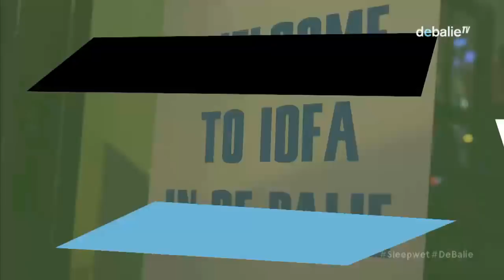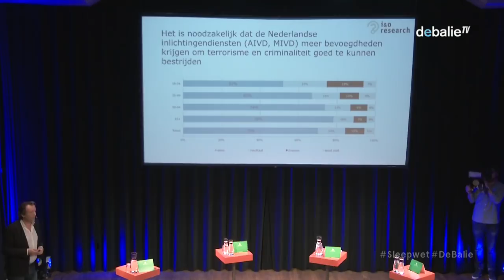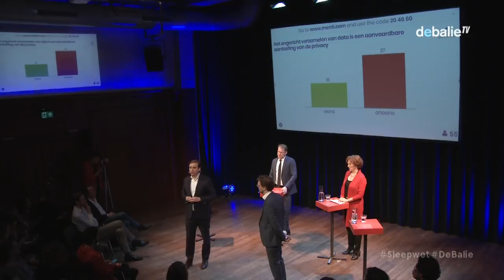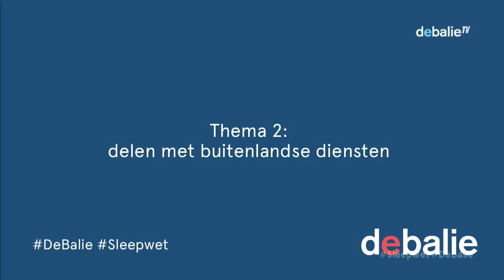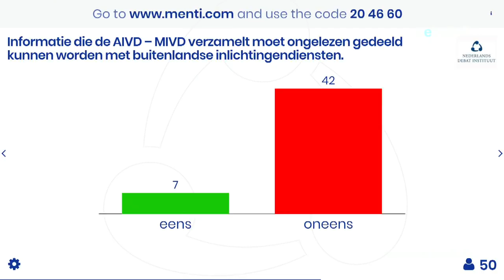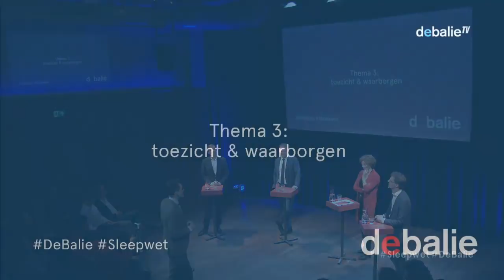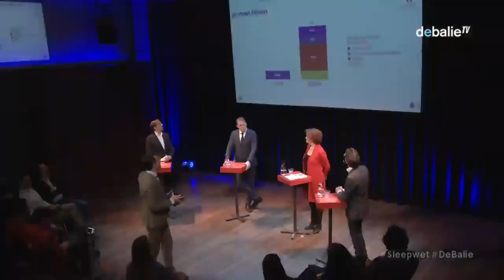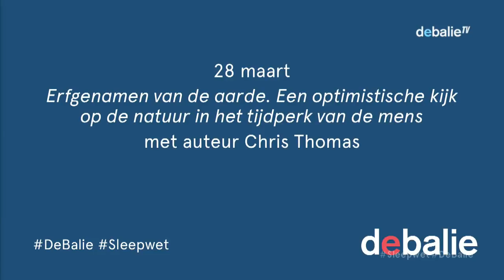Het 'Sleepwet'referendum: ja of nee?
Op 21 maart mogen we stemmen of we voor of tegen de nieuwe Wet op de Inlichtingen- en Veiligheidsdiensten, door tegenstanders ook wel de 'Sleepwet' genoemd. Weet jij al wat je gaat stemmen? Tijdens dit debat gaan experts dieper in op de voor- en tegenargumenten van de nieuwe wet.

Met de nieuwe wet krijgen de geheime diensten meer bevoegdheden en kunnen zij ook internetverkeer via de kabel aftappen. Dat moet volgens voorstanders, omdat de oude wet uit 2002 stamt en achterloopt op technologische ontwikkelingen. Maar, waarschuwen tegenstanders, daarmee kunnen de geheime diensten óók ongericht aftappen en via een 'sleepwet' informatie verzamelen over onschuldige burgers. Helpt deze wet bij het tegengaan van terroristische dreiging? Wat betekent deze wet voor onze privacy? En zijn er genoeg waarborgen ingebouwd? Op 14 maart proberen voor- en tegenstanders, onder begeleiding van Rogier Elshout (Nederlands Debat Instituut) u te overtuigen ja of nee te stemmen.

Met o.a:

    Kees Verhoeven D66 (voor de nieuwe WiV)
    Ronald van Raak SP (tegen de nieuwe WiV)
    Kathalijne Buitenweg GroenLinks (tegen de nieuwe WiV)
    Malik Azmani VVD (voor de nieuwe WiV)

Voorafgaand aan het debat presenteert Peter Kanne, politiek onderzoeker bij I&O Research de laatste enquete onder Nederlanders. Hoeveel weten Nederlanders over de WiV? Wie overweegt er te stemmen? En wat zijn hun afwegingen?

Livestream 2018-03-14